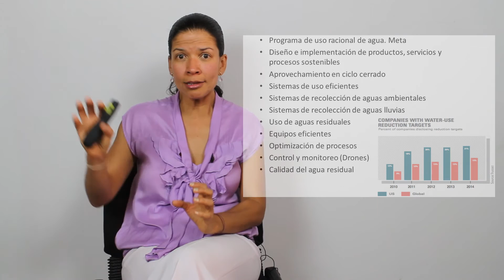Ecología Industrial Segunda Parte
DESCARGA LAS DIAPOSITIVAS AQUÍ